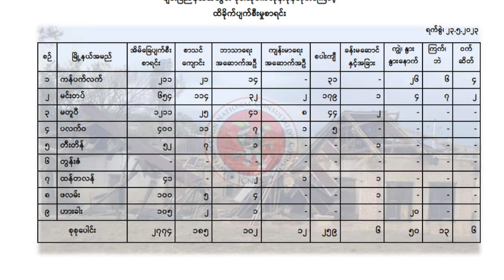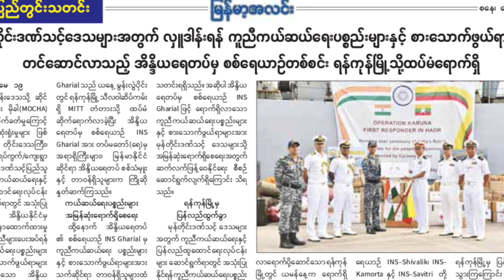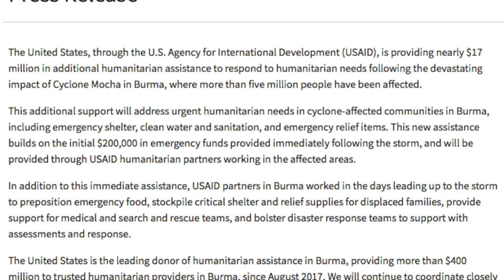“အကူအညီတွေကို စစ်ကောင်စီထံ တဖက်သတ်ပေးတာမျိုုးမလုပ်ပဲ မြေပြင်မှာ တကယ်ထိန်းချုပ်ထားတဲ့ တော်လှန်ရေး...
“အကူအညီတွေကို စစ်ကောင်စီထံ တဖက်သတ်ပေးတာမျိုုးမလုပ်ပဲ မြေပြင်မှာ တကယ်ထိန်းချုပ်ထားတဲ့ တော်လှန်ရေးတပ်တွေနဲ့လည်း ဆွေးနွေးတိုင်ပင်ဖို့လိုပါတယ်”

- ဆလိုင်းအိုက်ဇက်ခင် (ကြားကာလ ချင်းအမျိုးသားအတိုင်ပင်ခံကောင်စီ - ICNCC)

(၃၀ - ၅-၂၀၂၃)

“နိုင်ငံတကာအစိုးရတွေ၊ အဖွဲ့အစည်းတွေအနေနဲ့ မိုခါမုန်တိုင်း ဒဏ်ခံရသူတွေကို လူသားစာနာ အကူအညီပေးတဲ့အခါ စစ်ကောင်စီထံ တဖက်သတ်ပေးတာမျိုးမလုပ်ပဲ မြေပြင်မှာ တကယ်ထိန်းချုပ်ထားတဲ့ တော်လှန်ရေးတပ်တွေနဲ့ဆွေးနွေးတိုင်ပင်ဖို့လိုတယ်။ အထူးသဖြင့် ချင်းပြည်နယ်မှာဆိုရင် ကျေးလက်ဒေသအများစုကို တော်လှန်ရေးတပ်တွေက ထိန်းထားတဲ့အတွက် စစ်ကောင်စီကိုသွားပေးရင်တော့ တကယ်လိုအပ်နေတဲ့ လူထုလက်ထဲ မရောက်နိုင်ဘူး” လို့ ကြားကာလ ချင်းအမျိုးသားအတိုင်ပင်ခံကောင်စီ (ICNCC) သဘာပတိအဖွဲ့ဝင် ဆလိုင်းအိုက်ဇက်ခင် ကပြောပါတယ်။

မိုခါမုန်တိုင်း နောက်ဆက်တွဲအဖြစ် ချင်းပြည်နယ်မှာ ထိခိုက်ပျက်စီးမှု အခြေအနေ၊ င်ငံတကာ အကူအညီရနေပြီလား၊ ကူညီကယ်ဆယ်ရေး ဘယ်လိုဆောင်ရွက်နေသလဲ... စသဖြင့် BNN သတင်းဌာနက ဦးထက်အောင်ကျော် မေးမြန်းစဉ် သူက ဒီလိုဖြေကြားတာပါ။

အခုထုတ်လွှင့်မယ့် မေးမြန်းချက်ထဲမှာ ...

- မိုခါမုန်တိုင်းကြောင့် ချင်းပြည်နယ်မှာ ပျက်စီးဆုံးရှုံးမှု ဘယ်လောက်များသလဲ...

- ပြည်သူမှ ပြည်သူသို့ အကူအညီတွေ ရနေပြီလား...

- နိုင်ငံတကာအကူအညီကော ရမယ့်အလားအလာရှိရဲ့လား...

- လူသားစာနာအကူအညီတွေကို စစ်ကောင်စီကိုချည်း နင်းကန်ပေးနေတဲ့အပေါ် တော်လှန်ရေးအဖွဲ့တွေက ဘယ်လိုရှုမြင်ထားသလဲ...

(ညနေပိုင်းမှာတော့ မုန်တိုင်းဒဏ်ခံရတဲ့ အညာဒေသက အခြေအနေအကြောင်း မေးမြန်းချက်ကို ထုတ်လွှင့်ပေးပါမယ်)